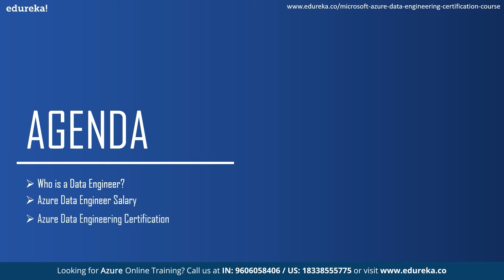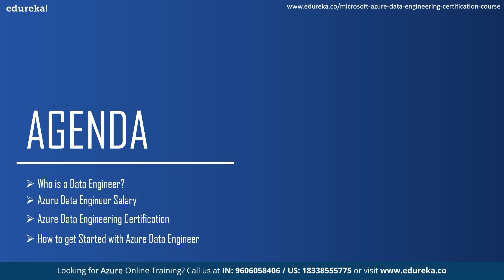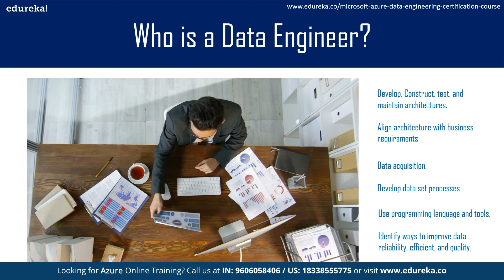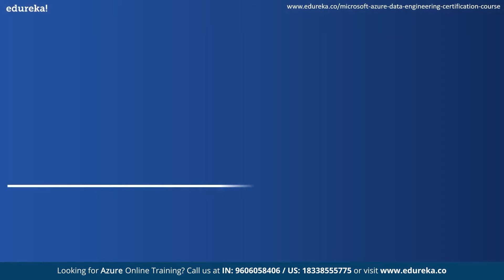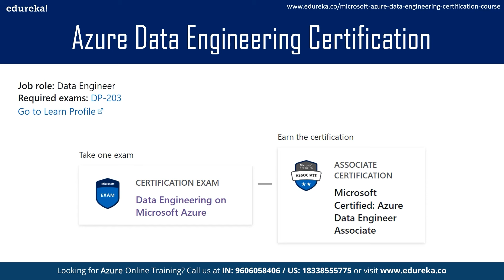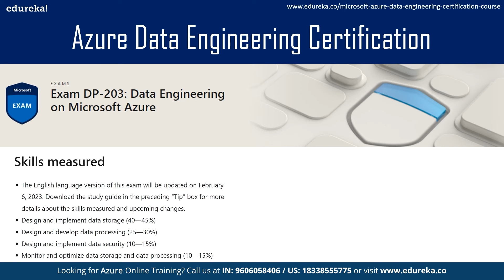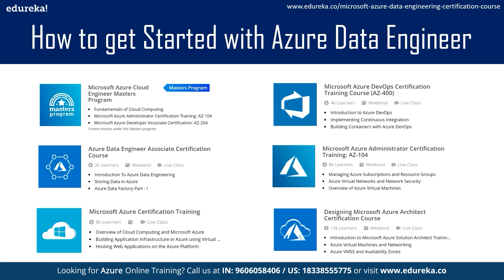Azure Data Engineer Certification [DP 203] | How to Become Azure Data Engineer [2024] | Edureka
In this video on Azure Data Engineer Certification in 2024, you will learn the basics of who is an Azure Data Engineer, what are the necessary tools or skills you need to learn and which certifications are required, what salary can you expect as an Azure Data Engineer. It will guide you how to get started on your Azure Data Engineer journey.